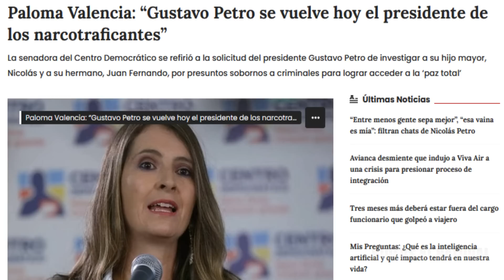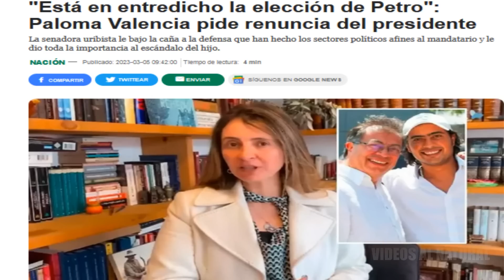PALOMA VALENCIA DESPLUMO A GOBIERNO PETRO ES ILEGITIMO PETRISTAS ARRENPENTIDOS SE DEJARON ENGAÑAR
En un foro llevado a cabo en el día de ayer en la ciudad de Popayán la senadora Paloma Valencia volvió a cuestionar la idoneidad del actual  gobierno colombiano los últimos escándalos  en el que  dineros de dudosa procedencia fueron recibidos por el  propio hijo del presidente  Nicolás Petro vuelven a poder en tela de juicio a este gobierno además la senadora dijo que ya se empieza a sentir el inconformismo y arrepentimiento de mucha gente que salió vota engañada a votar por Gustavo petro.